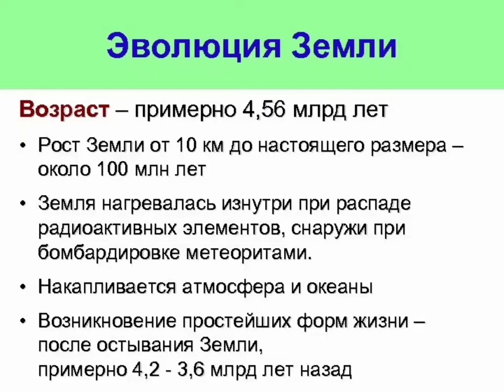25 августа 2022 г. ● МЫ ИЗ КАМЕННОГО ВЕКА.